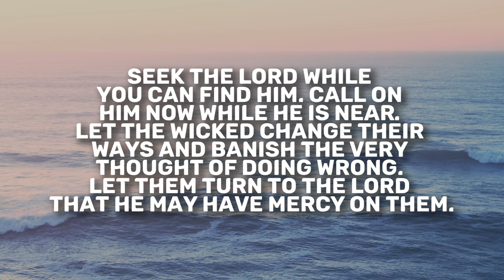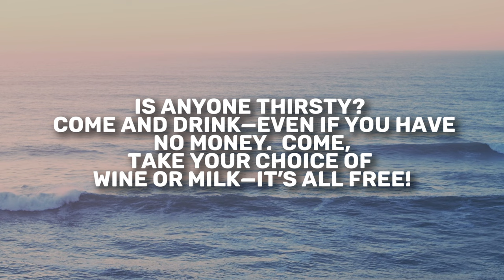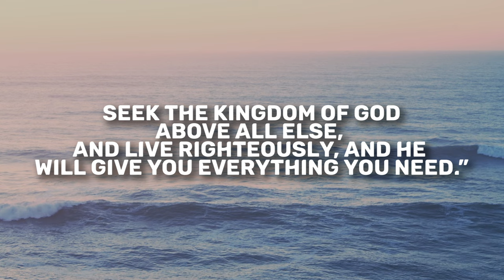Isaiah 55-56 | Daily in the Word | Pastor Joe Prestridge